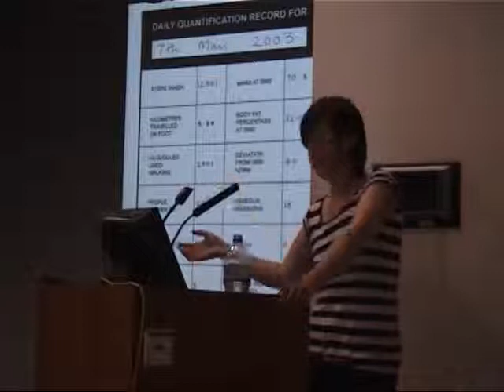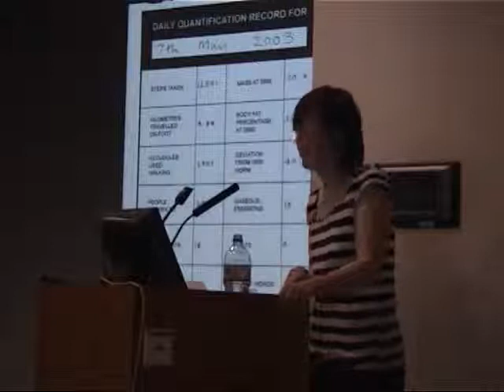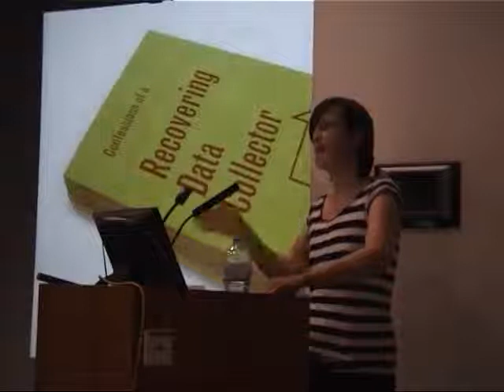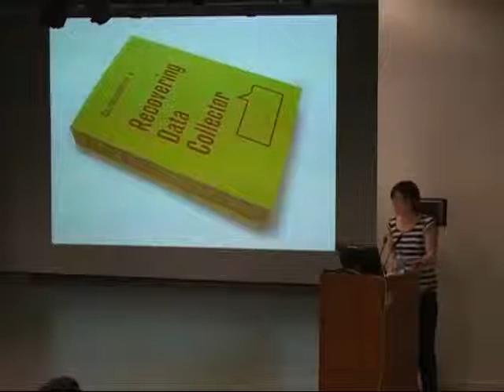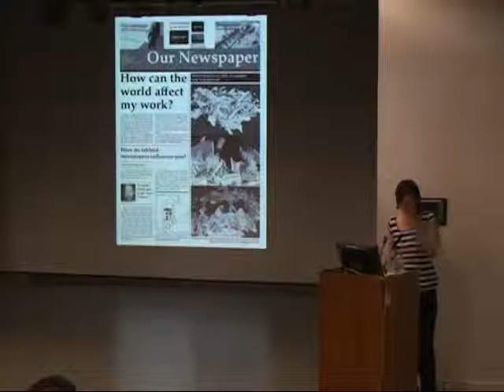Visiting Artist's Talk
Ellie Harrison - April 2009

Film documenting an illustrated lecture in which I discuss the major outcomes of my period as artist in residence at Plymouth College of Art, including the ideas behind the publication Confessions of a Recovering Data Collector and the Vending Machine installation.